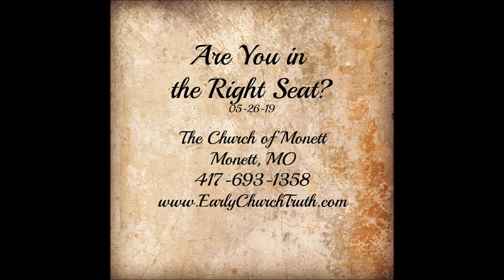Are You in the Right Seat? 05-26-19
"It's so easy for us to be so concerned about what everybody else is doing, and find out that WE were the one that was wrong."
"It's the little things that make the big things work."
"When you neglect the little things, you make a big mess for those coming behind you."
"Be content in the place God put you."
"One of the things that causes the most trouble is someone stirring up someone who is discontent."
"Learn to love where you're at right now because that's where God put you!"
"The low road is the path to the high road. The best way to learn anything you are doing is to start at the very bottom with the basics."